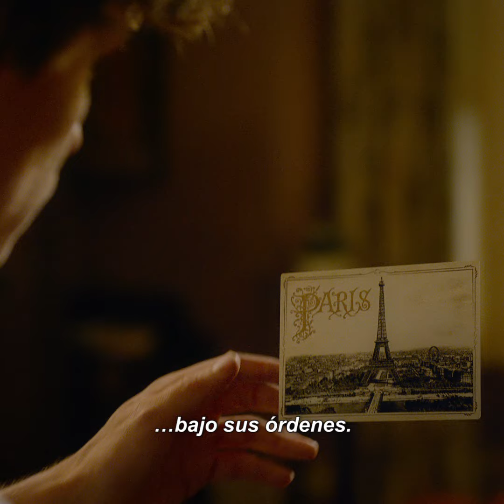ANIMALES FANTÁSTICOS: Los Crímenes de Grindelwald (Primer Trailer Oficial)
Compartimos con uds gracias a la gentileza de la gente de Warner Bros. el primer trailer oficial de la segunda entrega de Animales Fantásticos: Los Crímenes de Grindelwald.
Para que la magia nunca se termine, sólo tenés que seguir creyendo

Estreno en Argentina 15 de Noviembre